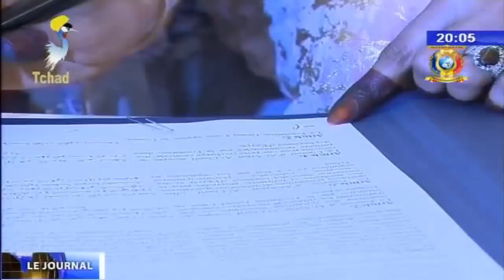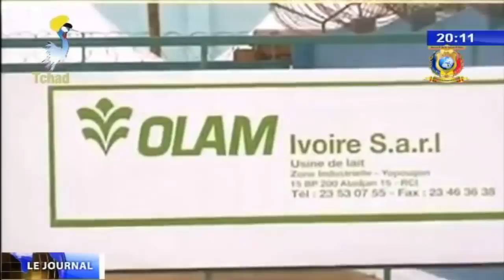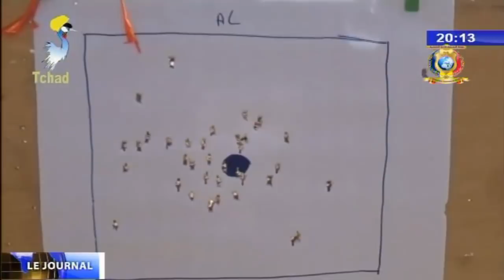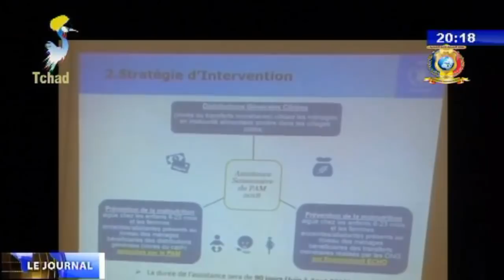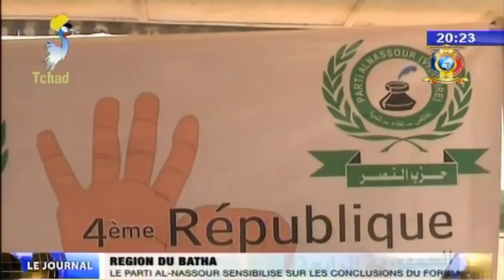LE GRAND JOURNAL DE TELE TCHAD DU 22 AVRIL 2018